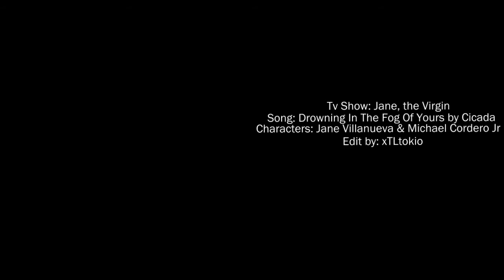Jane & Michael | 'They Chose each other'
PLEASE PLEASE Watch in 720p!

Yesterday I stayed all day without internet because it had a maintenance on my street, so I decided to finish some videos.
Nothing convinces me that Jane didn't think of Michael when she wrote this speech to her parents. because this speech have their story written at all over.  Jane simply explained why I've always really love her relationship with Michael.
A little detail you need to know about my future videos of these two. I decided to ignore Michael's death. I decided to ignore that they killed one of the best love story in television history because "They have earned their happy ending"

song + Artist + tv show at the end of the video